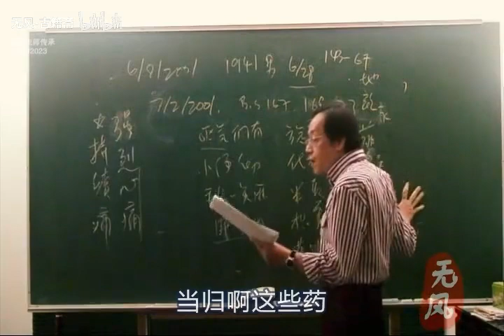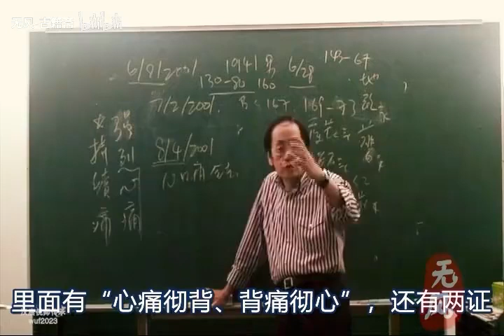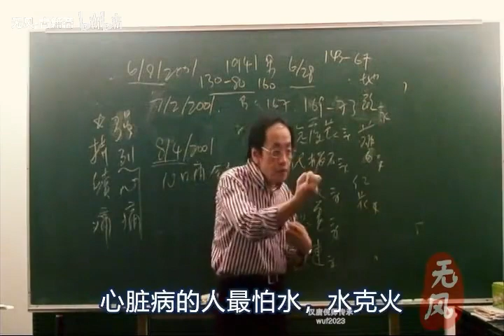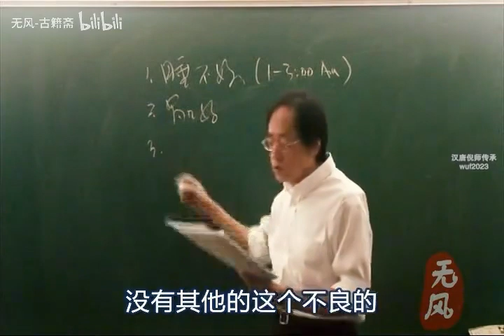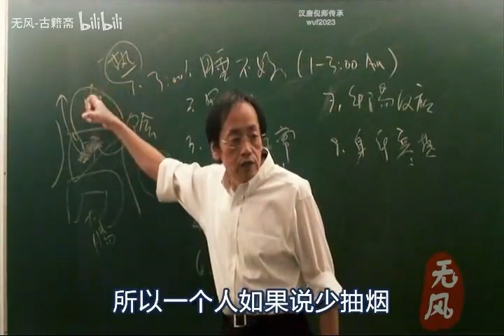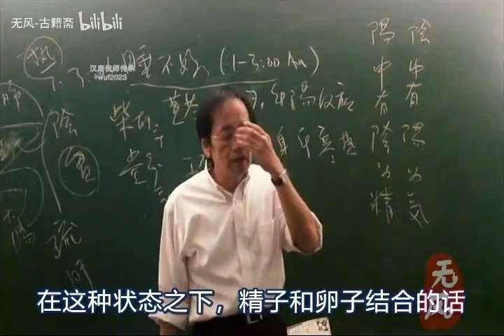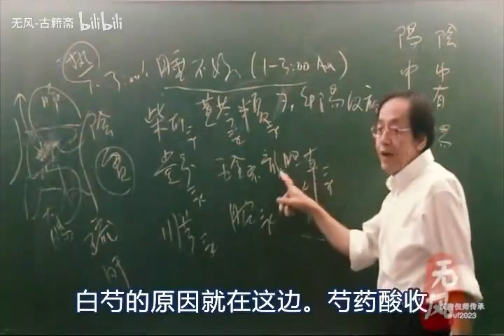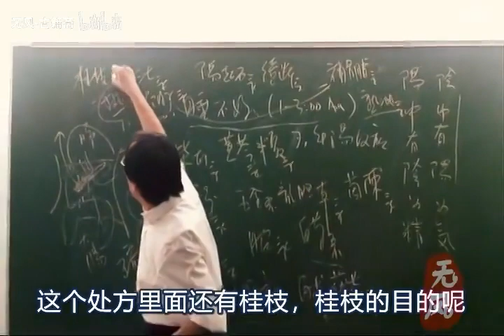倪海厦 金匮要略 字幕版 第68集